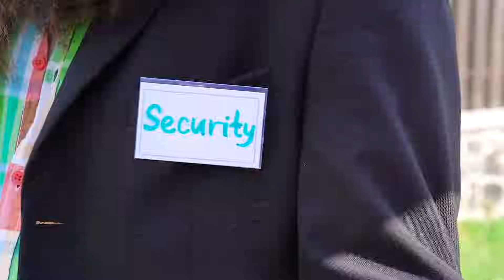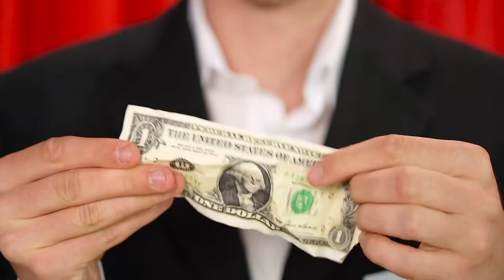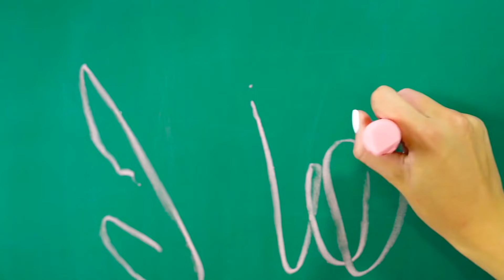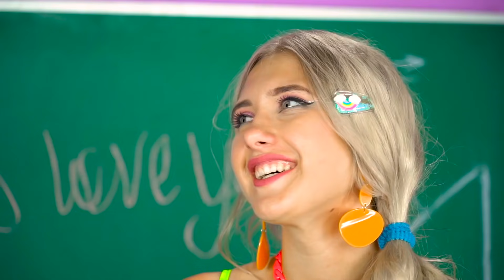ZENGİN VS FAKİR ÖĞRENCİ | RATATA COOL’dan Arkadaşlarla Komik Şakalar & Çılgın İlişki Mücadeleleri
Ah, liseyi bitirip yetişkin olmayı ne kadar çok istiyoruz! Ama ilginç öğrenci hikayelerine de kimse kayıtsız kalamıyor! Farklı öğrenci tipleri vardır ve her zaman birbirleriyle anlaşamazlar. Ama öğrenciyseniz, rekabet her zaman fakir ve zengin öğrenci arasındadır. Lisede herkes aşık olur, ama herkes bu ilişkinin keyfini çıkaramaz. Hadi gelin bu çılgın okul savaşını izleyelim. Sınıf arkadaşlarınızın nasıl dikkatini çektiğinizi yorumlarda bize yazın! Hikayelerinizi bekliyoruz!